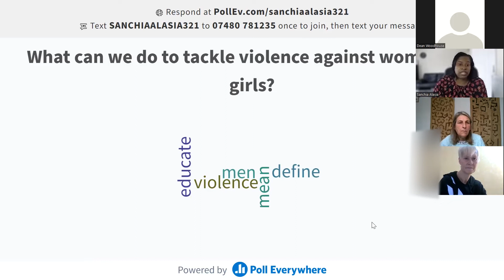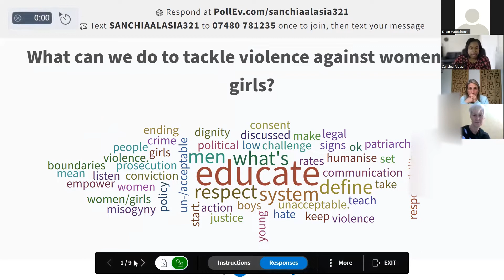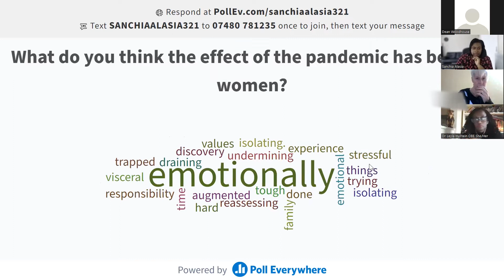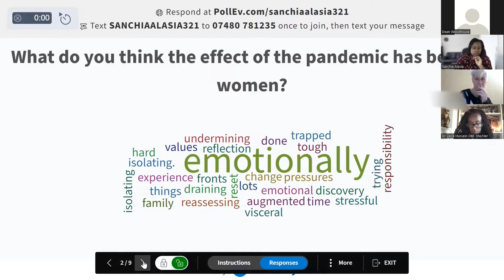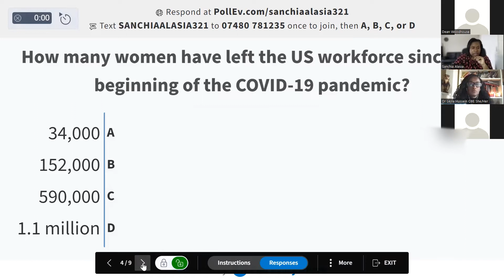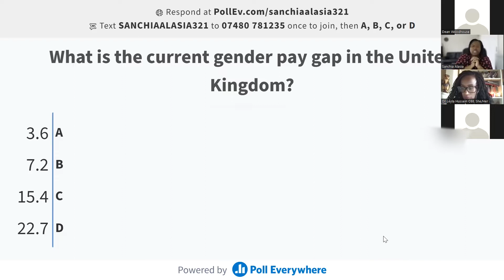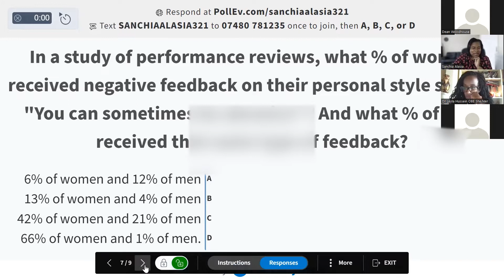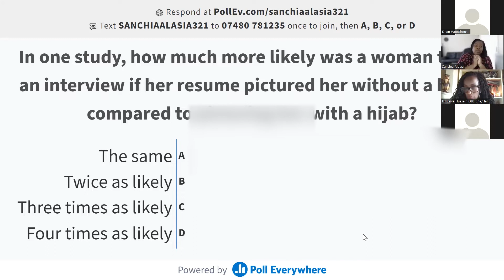An Afternoon with Leyla Hussain OBE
LSBU continues its efforts to BreakTheBias with a very special guest.
Women suffered throughout the years from different forms of bias, discrimination, and violence. To continue recognizing efforts made against sexual and gender-based violence around the world, LSBU invites you to join us for an afternoon with Leyla Hussein OBE.
Leyla Hussein is a Somali -born British psychotherapist and social activist. She works to shape practices on gender rights, mental health, and support for FGM survivors by advising policymakers. As a campaigner, Leyla advocates for human rights, specifically for the safety of women and children globally.
She is the founder of the Dahlia project, to provide free access to therapeutic support and counselling for survivors of FGM, raise public awareness, inform best practices, and contribute to community education and empowerment. She is also the founder of Magool to promote the rights and wellbeing of women and girls and help them realise their full potential.
Leyla also co-founded Safe Spaces for Black Women in 2020 to serve as a wellbeing platform for Black women affected by COVID-19, racism, patriarchy, the current political system, and mental health issues. In this space, therapists provide support and facilitate sessions in virtual meet-ups.
In 2020, Leyla was elected Rector of the University of St Andrews, making her the third woman and first woman of colour to hold this position.

This event was recorded on Zoom Pro on Monday, 4th April.